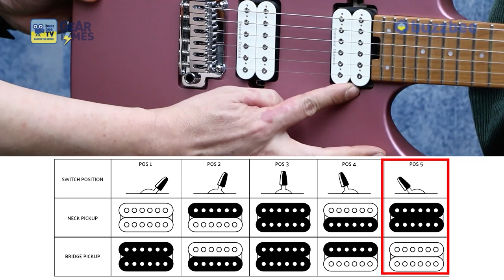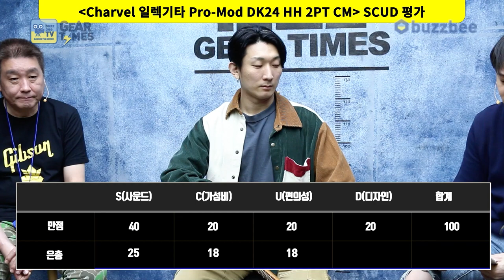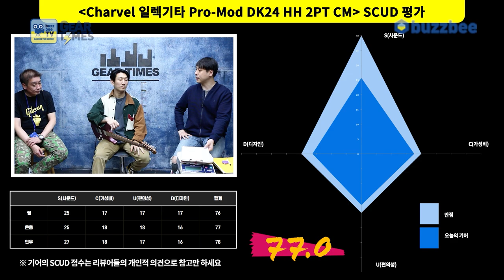[GearTimes 3209회] 샤벨 Charvel 일렉기타 Pro Mod DK24 HH 2PT CM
샤벨 Charvel 일렉기타 Pro Mod DK24 HH 2PT CM

0:00 오프닝
7:59 스펙(Spec)
10:43 사운드 테스트 (Sound test)
16:49 시연 (Demo)
18:59  한줄평
19:32 점수